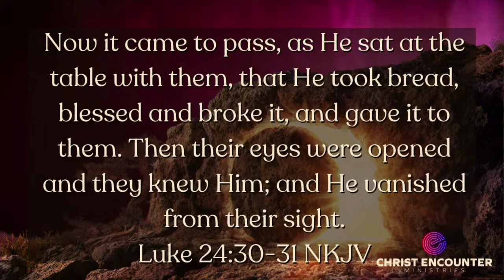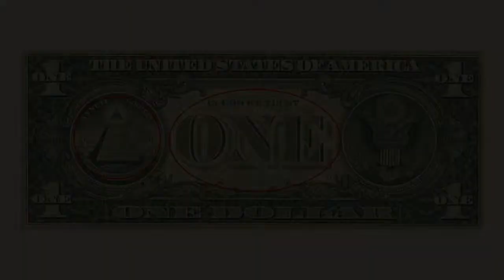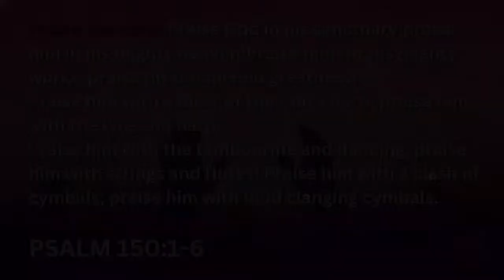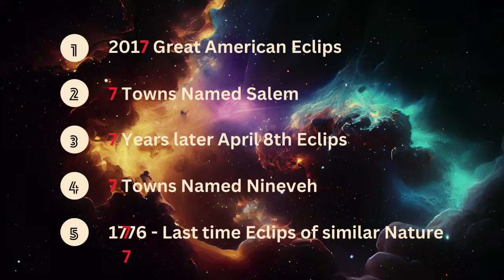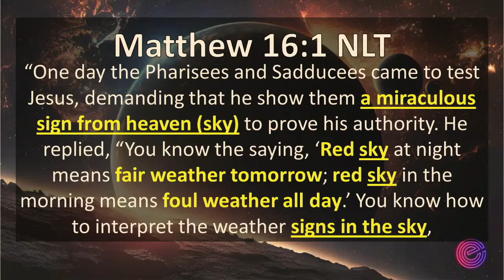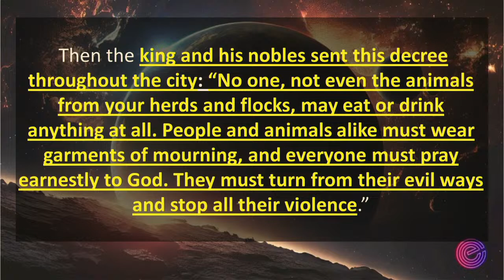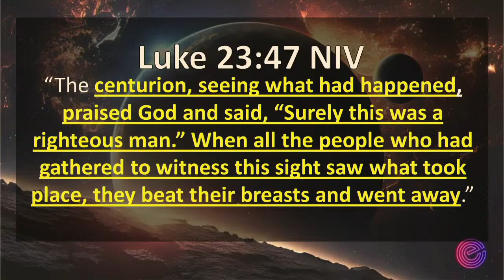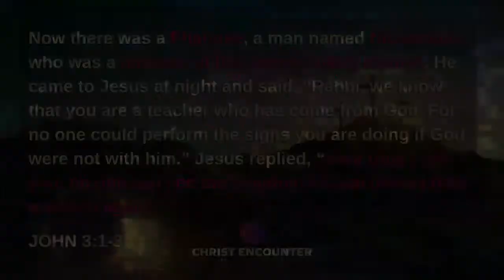The signs of His coming - Pastor Karl Bezuidenhout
Scriptures:
1 Corinthians 4:9 BSB
1 Corinthians 2:4 NKJV
Luke 21:45 NKJV
Genesis 1:14 NIV
Matthew 12:38 AMP
Matthew 12:40
Jonah 2:6 NLT
Jonah 3:1 NLT
Luke 23:44
Matthew 27:39 NIV
Luke 23:47 NIV
Matthew 27:51 NIV
Revelation 18:2 NLT
Isaiah 57:1 AMP
2 Peter 2:5 NKJV